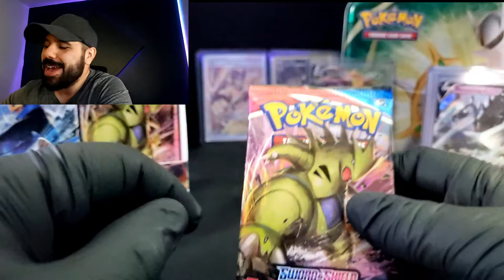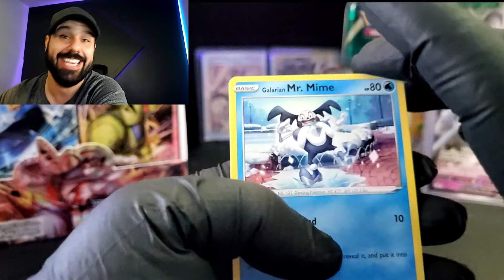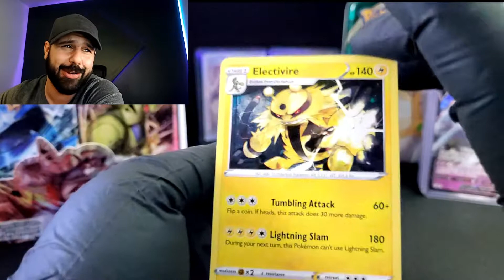Pokémon virgin diving deep into the world of Pokémon! 🔥One pack a day challenge #50🔥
🎥Clip Information 🎥
Short:
Link: